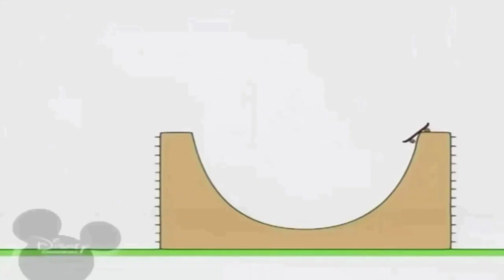28 липня 2019 р 1